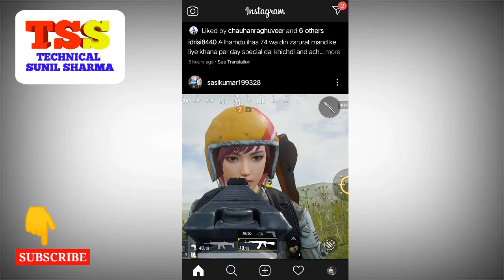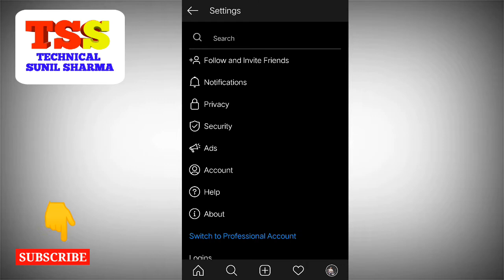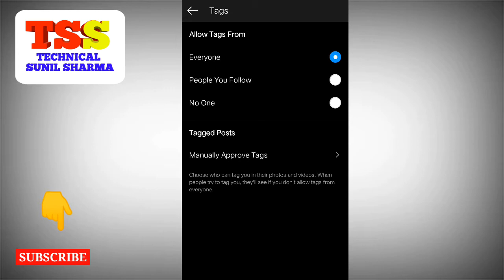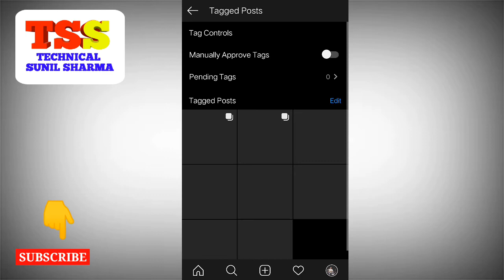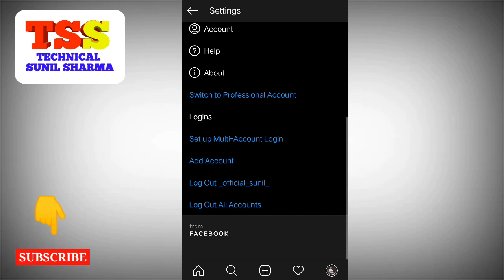Instagram Account Important Privacy Setting || Secure Instagram Account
1. Instagram ki sabhi a to z settings | All Instagram settings in hindi | Instagram all setting
2. Instagram ki full privacy settings sikhe | Instagram all privacy settings in hindi
3. Instagram Me Private Settings kaise Kare | Most Important Instagram Settings you Must Use.?
4. Instagram pe privacy kaise lagaye | instagram pe private account kaise banaye
5. How To View Instagram Private Account Photos | Latest Instagram Tricks 🔥

Amazon Offer Purchase Link -
boAt BassHeads 100 in-Ear Wired
 Earphones with Super Extra Bass, in-line Mic, Hawk Inspired Design and Perfect Length Cable (Black)
Mi Earphone Basic with Ultra deep bass and mic (Black)
boAt BassHeads 100 in-Ear Wired Earphones with Super Extra Bass, in-line Mic, Hawk Inspired Design and Perfect Length Cable (Furious Red)
Gizga Essentials G11 Earphone Carrying Case for Earphones, Headset, Pen Drives, SD Cards (Blue)(Carry case only)
Infinity (JBL) Zip 20 in-Ear Deep Bass Headphones with Mic (Mystic Blue)
Realme Buds 2 with Mic for Android Smartphones (Green)
Wireless |Bluetooth| Earphones with/Stereo Sound/Compatible All Smart Mobile
Digitek Bluetooth Earphone (DBE 005)
Zebronics Zeb-Thunder Wireless BT Headphone with Built-in FM,AUX Connectivity and Micro SD Card Support(Brown)

Namaskar dosto is video me maine bataya hai instagram account ke important privacy setting ke baare me jo ki aapne instagram account ko secure rakhne ke liye use full hai, To mujhe umeed hai ki a video aapko pasand aayegi, thanks for watching.